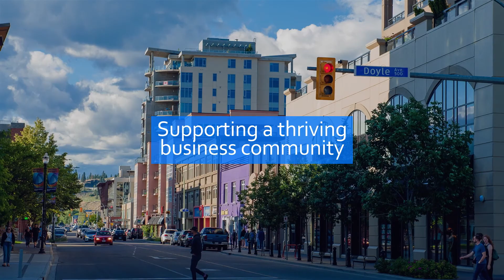City of Kelowna - Annual Report 2019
A quick look at what the City of Kelowna has been up to in 2018, as seen in the Annual Report.

Client: City Of Kelowna